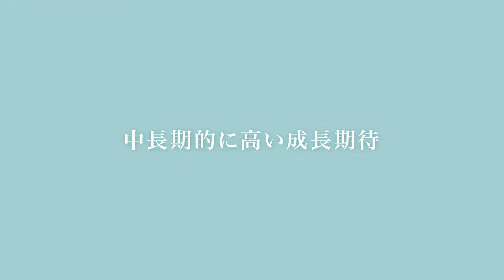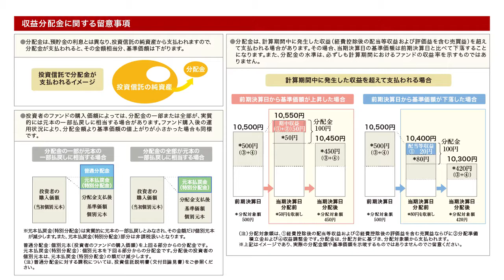バイオ毎月｜ピクテ・バイオ医薬品ファンド(毎月決算型)為替ヘッジなしコース‹コンセプト›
ピクテ・バイオ医薬品ファンド(毎月決算型)為替ヘッジなしコース